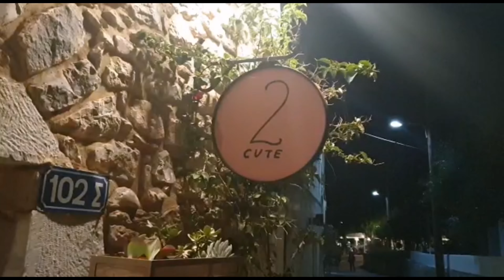Diario di bordo - La nostra Grecia - Cap. 07